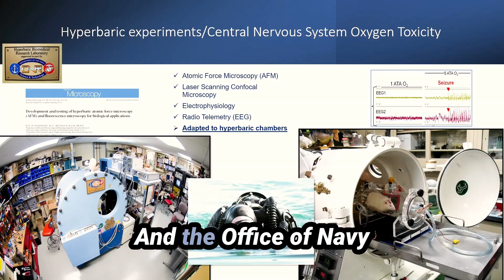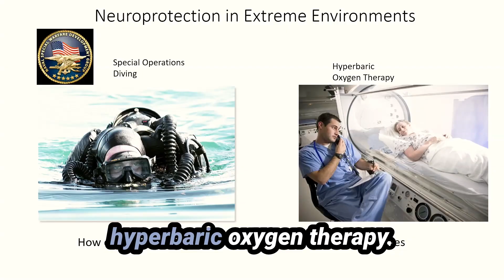"“It’s almost criminal..." "Neuroprotection & Neuroregeneration with Ketone Metabolic Therapies"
Have you ever sat in a presentation and thought, “Why isn’t everyone hearing this?”

That’s exactly how we felt listening to Dr. Csilla Ari D’Agostino at the 10th Annual San Diego Symposium this past August. Her session on ketones and brain health was one of those rare talks that makes you lean forward in your seat, connecting the dots between cutting-edge research and real-life hope.

Csilla walked us through why ketones matter for the brain—especially under stress, injury, and aging—and how to think clearly about supplements vs. diet.

She opened by recalling a reaction to her previous presentation: “It’s almost criminal how this information is not more known and talked about,” wrote one viewer. Csilla said the comment resonated so strongly that she made it the subtitle of her talk in San Diego. From there, she connected the dots between real-world high-stress environments (Navy diver oxygen toxicity, NASA NEEMO underwater missions) and everyday brain challenges like chronic stress, perimenopause brain fog, mild cognitive impairment, and post-concussion recovery. The unifying theme: when glucose utilization falters, ketones can step in as an efficient alternative fuel—and as signaling molecules that support mitochondria, blood flow, and neuroplasticity.

What stood out were examples across the lifespan and across conditions. She showed how aging brains and those with MCI/Alzheimer’s demonstrate reduced glucose uptake but preserved or even increased ketone uptake, underscoring a metabolic “work-around” that can sustain cognition. Animal and cell data added texture: elevated BHB supported tubulin and synapsin expression (the scaffolding of new connections) and sped wound-closure in neuronal cultures. She also noted evidence that ketones may modulate anxiety via GABA-related mechanisms—lining up with many attendees’ lived experience of calmer, clearer focus in ketosis.

Importantly for an audience sorting through products, Csilla clarified the landscape of exogenous ketones (MCTs and 1,3-butanediol as precursors vs. ketone salts, esters, and free-acid BHB as true ketones). She highlighted potential trade-offs—GI tolerance, palatability, insulin response, and possible liver/renal considerations in higher or longer dosing—while advising readers to watch for proprietary blends, stimulant “pixie dusting,” and misleading label math that includes electrolyte weight. A particularly practical nuance: the D and L forms of BHB. Diet-induced ketosis skews D-BHB, while racemic supplements can extend L-BHB exposure—potentially relevant for brain applications where longer circulation may be desirable.

Csilla’s takeaway was both humble and actionable: dose and context matter, and “at some point, everybody’s brain might need extra ketones.” For many, a sustainable on-ramp looks like a well-formulated low-carb diet to flatten glucose spikes, paired with on-demand exogenous ketones for targeted cognitive or recovery needs—chosen thoughtfully, not trend-driven.

If you missed San Diego, you can still catch every minute. Use the link below to purchase the full set of 2025 presentations—including Csilla’s complete talk—so you can revisit the mechanisms, dosing details, and product pitfalls in depth.

And don’t just watch—be there next time. Our Symposium for Metabolic Health in Boca (January 2026) will deliver multiple days of expert talks, debates, and practical sessions from clinicians and scientists pushing the frontier on metabolic and brain health.